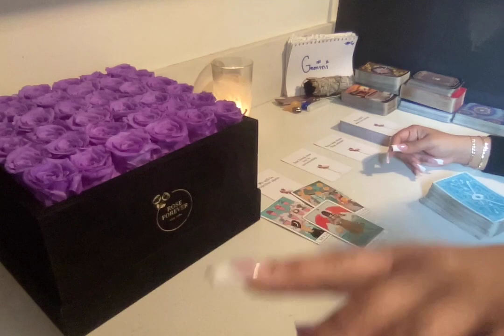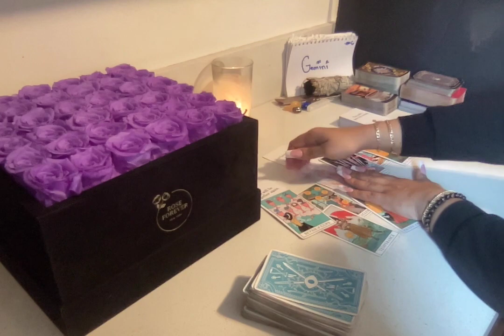♊️GEMINI🔮(THE HIDDEN TRUTH)IT'S NOT OVER‼️IM SORRY 4 LETTING PEOPLE COME BETWEEN US IM N LOVE WIT U😞